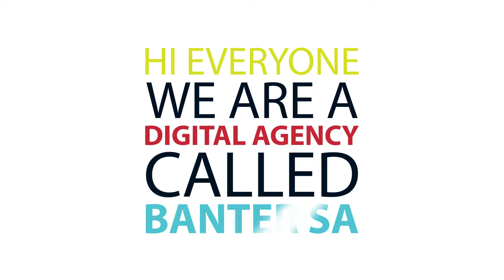Banter Service Social Media Marketing AUDIO